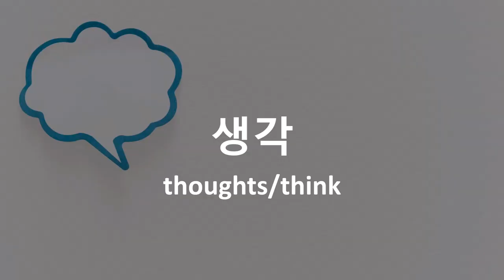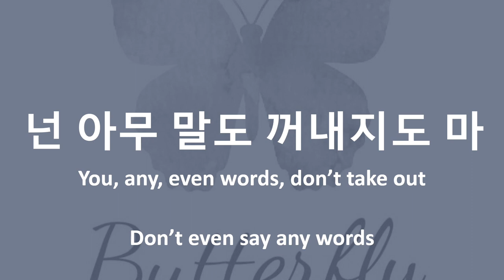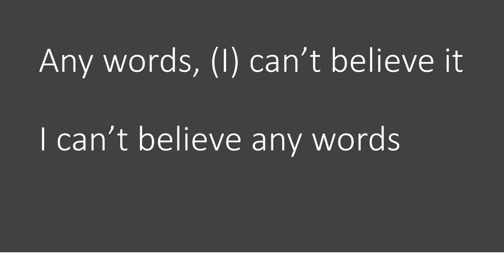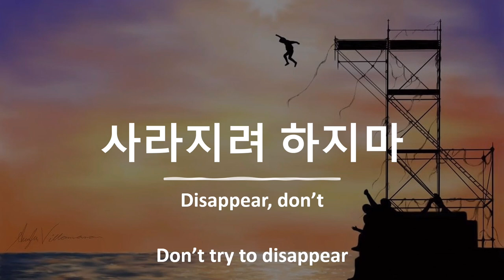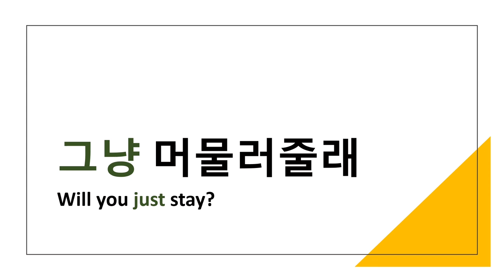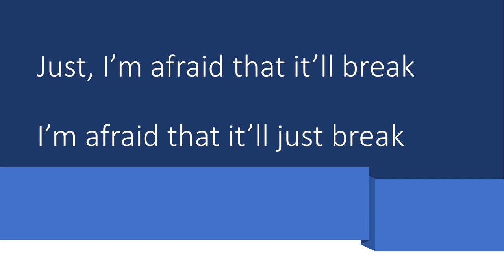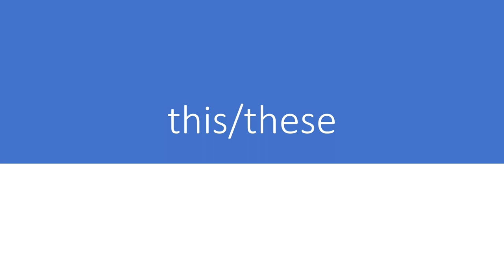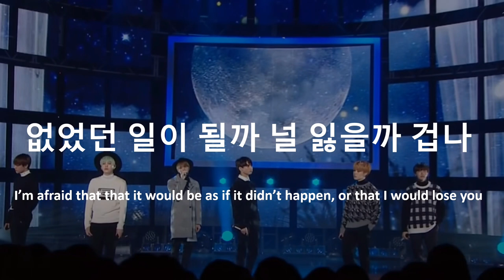Learn Korean with Butterfly by BTS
In this video, I mix words in different phrases for repetition.  It's long.  Brace yourself!